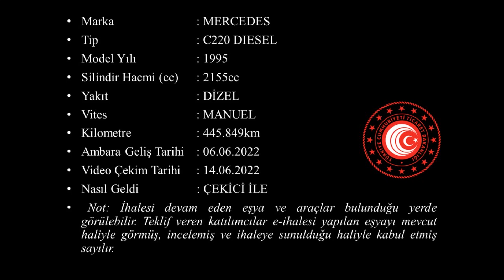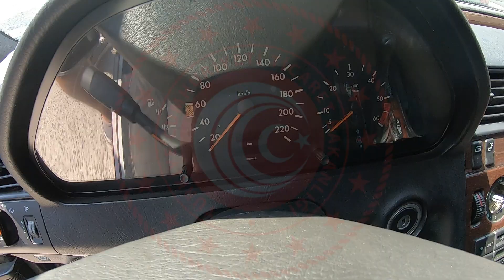T 2022 86